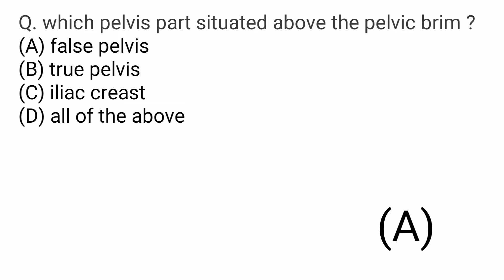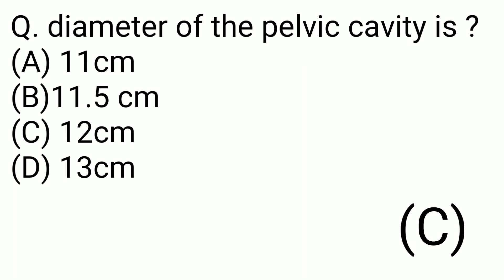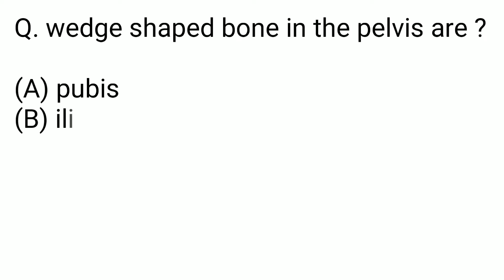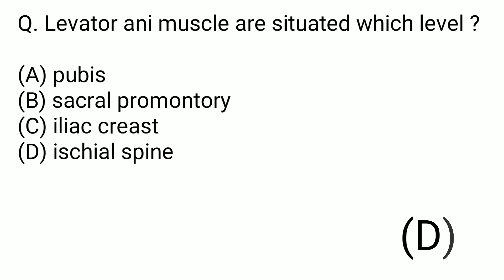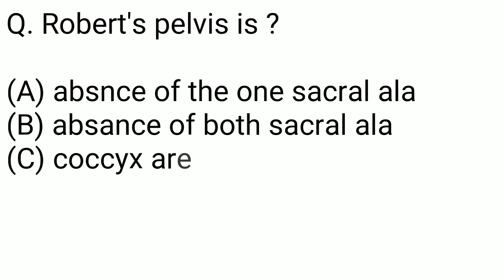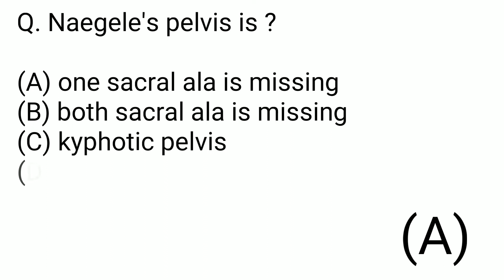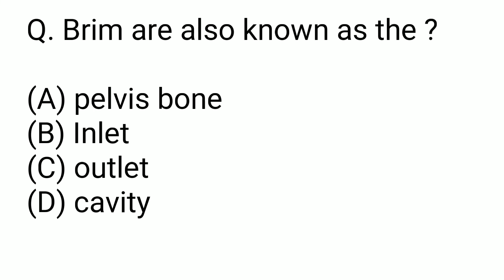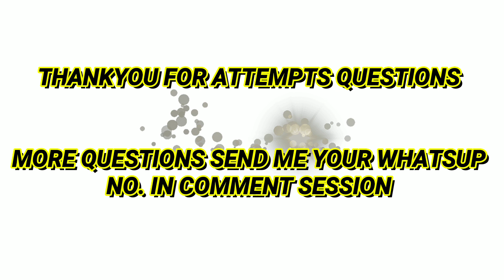Question/mcQ of the pelvis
All importent question of the pelvis
All aiims
Jipmer
Pgimer
All nursing staff releted pelvis in the mention in this question series